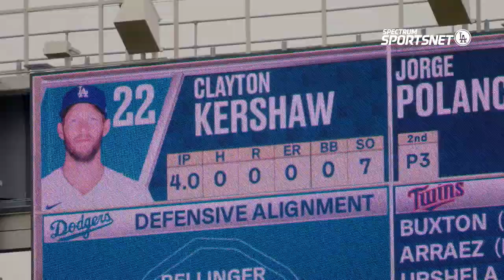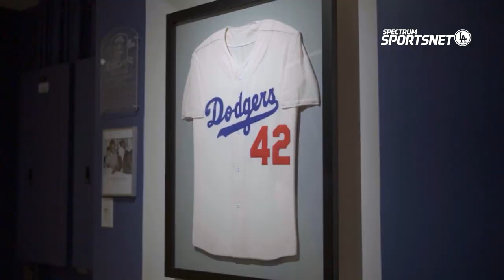Home Opener - Backstage Dodgers Season 9 (2022)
In this week’s episode of Backstage Dodgers, Freddie Freeman experiences his first home opener as a Dodger, David Robinson speaks to the team on Jackie Robinson Day and more.